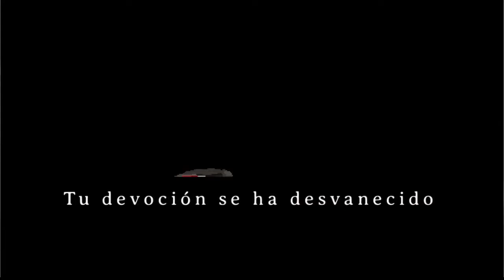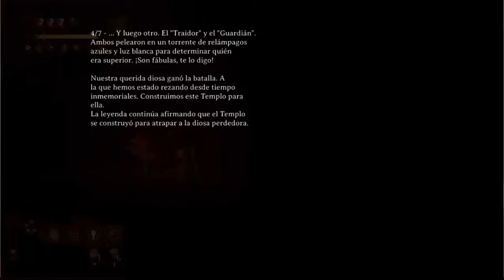Lore Play - Dark Devotion - 10 - Retorno a la Aldea Purgada y el Baluarte Caido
Regresamos a la Aldea Purgada para buscar y enfrentar a un enemigo que nos quedaba pendiente en nuestro camino a las profundidades: "El Primero", el Baluarte Caído.

Desarrollador: Hibernian Workshop
Diseñador: Louis Denizet

Plataformas: Nintendo Switch, PlayStation 4, Microsoft Windows, Xbox One, PC - Steam.